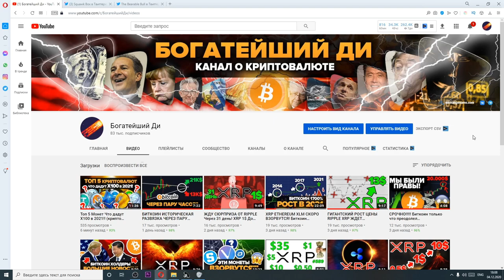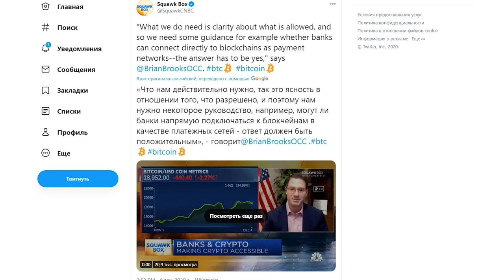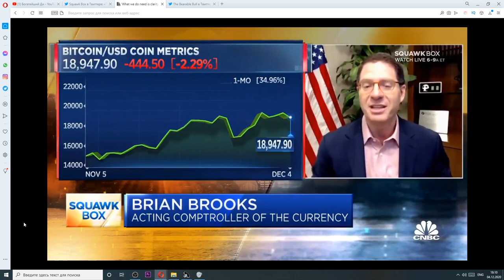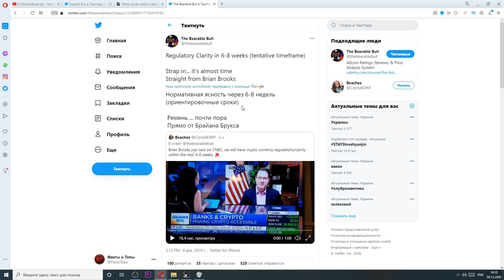НАКОНЕЦ-ТО! СООБЩЕНИЕ Брайана Брукса Для Ripple XRP! ПРИНЯТИЕ ЧЕРЕЗ 6-8 НЕДЕЛЬ! ЭТО ЧТО МЫ ЖДАЛИ!!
НЕВЕРОЯТНОЕ СООБЩЕНИЕ Брайана Брукса Для Ripple / XRP: ПРИНЯТИЕ ЧЕРЕЗ 6-8 НЕДЕЛЬ? ЭТО ЧТО МЫ ЖДАЛИ!!